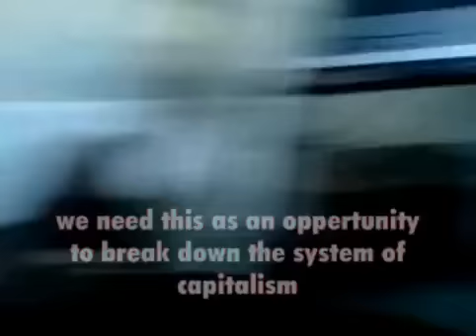Frances Fox Piven Fellow Professors Indoctrinating College Students at CUNY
marxist are the ones your standing with! still don't get it? check this link!